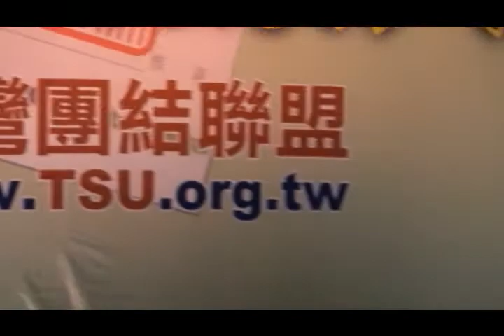團結之夜「吞633跳票大餐」─台聯衝衝衝！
時間：2912年1月6日(五) 晚上6:33入席
地點：總統府前(凱達格蘭大道)

台灣團結聯盟台北市黨部主辦的在凱道總統府前的「本土團結之夜 吞633跳票大餐」活動，從預定的200桌爆增到300桌，雖然今天天候濕冷，但是熱情的民眾還是一直湧入爆滿令人感動，明天晚上請到名嘴謝志偉、黃越綏、徐永明等人來為台聯站台，向馬英九嗆聲633跳票。